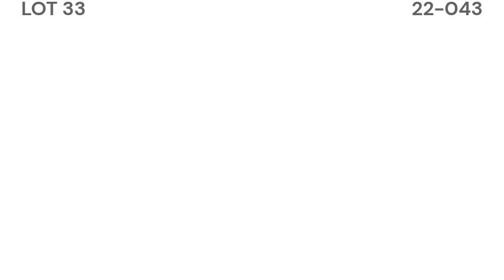16de Innibos Boerbok veiling / auction - 19 August 2023 @ Warmbad Veemark (Bela Bela) Limpopo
lot 33 – Ooi / Ewe - 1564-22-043 (Voorbok Boerbok)
Enquiries - Carel Chalmers - 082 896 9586